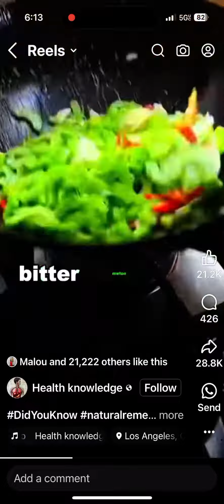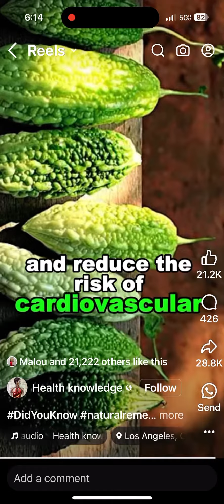Bitter melon (ampalaya) health benefits